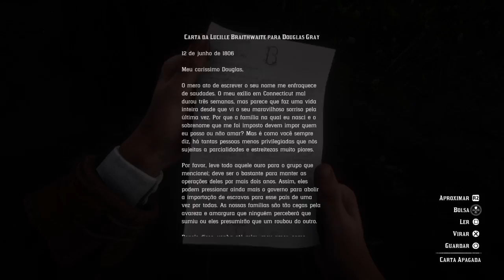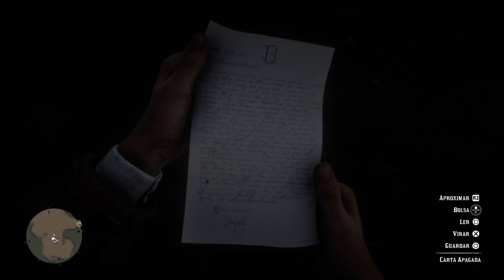Red Dead Redemption 2_20181108230915